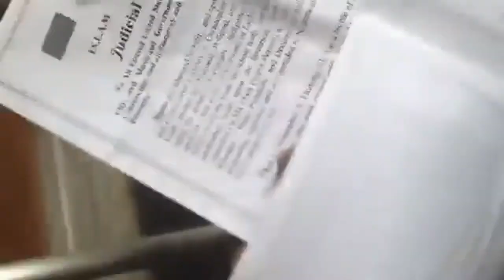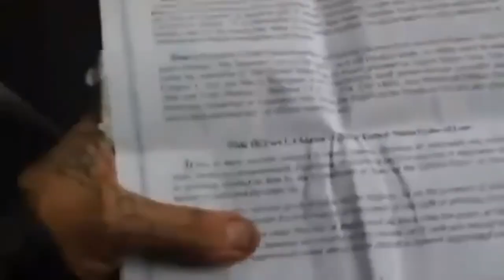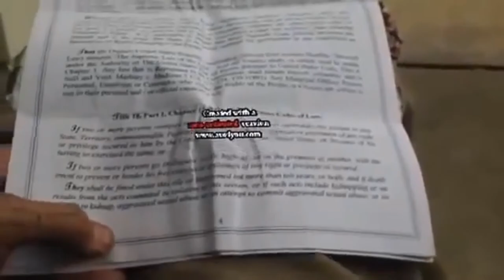First Realty School: Agency and Authorization. This is an amazing video for real estate agency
1. Real estate license exam房地產,
2. State Exam Crash Course 考前總覆習
3. Commercial property 商業地產,
4. Residential property 住宅地產,
5. Investment property 投資客, 1031 exchange延稅地產,
6. Property Management 物業管理,
7. MLO Mortgage Loan Officer 抵押貸款
8. Inspection 驗屋
9. Appraisal 估價
10. Title
11. Escrow
13. Foreclosure
14. Subdivision builder
15. EB-5 Regional Center
16. Mobile marketing
17. Free Web design
18. Chroma key technology
20. Remote Open House
Weechat微信: FirstRealtyExpress2
Weibo微博: 第一地產學校
Sohu搜狗: 第一地產學校
YouKu優酷: 第一地产学校王老师